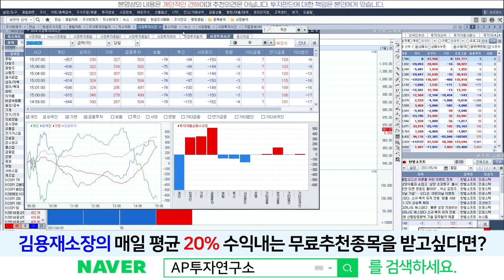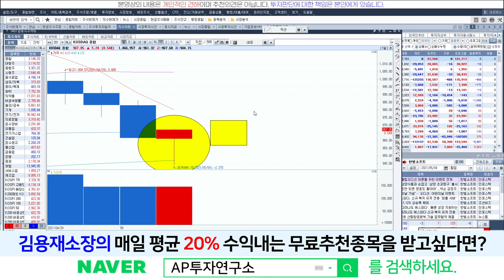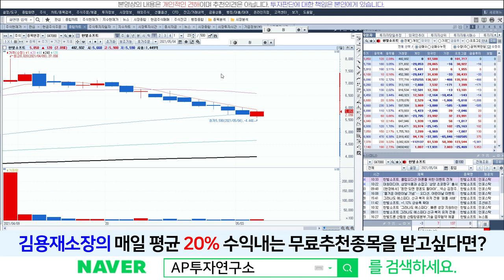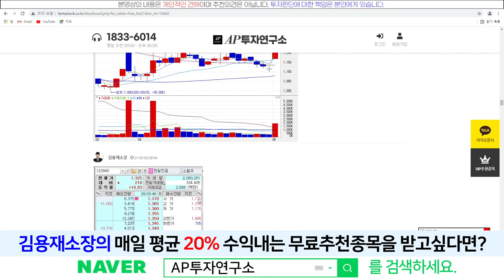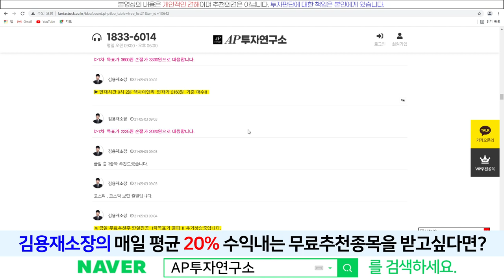한빛소프트(047080) - 5일선이 뭐길래? 외인 지속 순매수